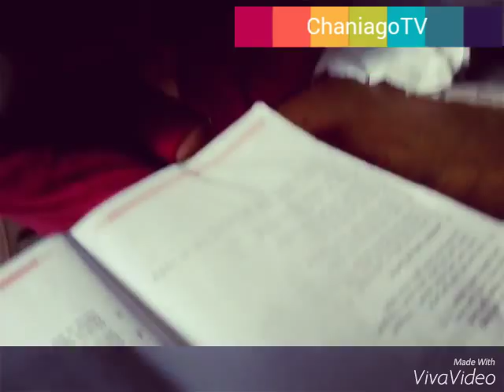Big Bro Little Bro | Play and Learn together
Balikpapan 8 Dec 2015